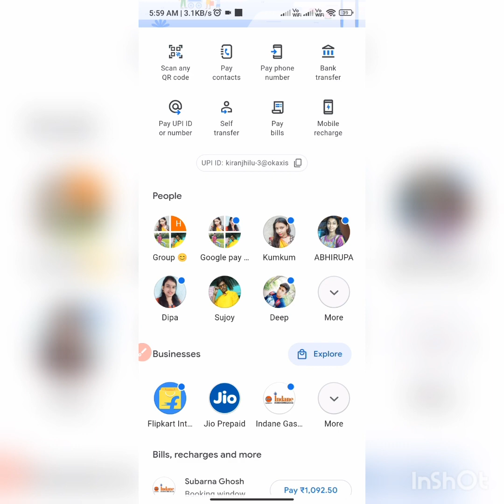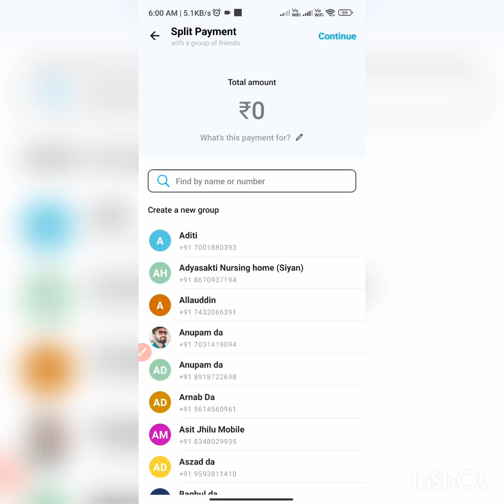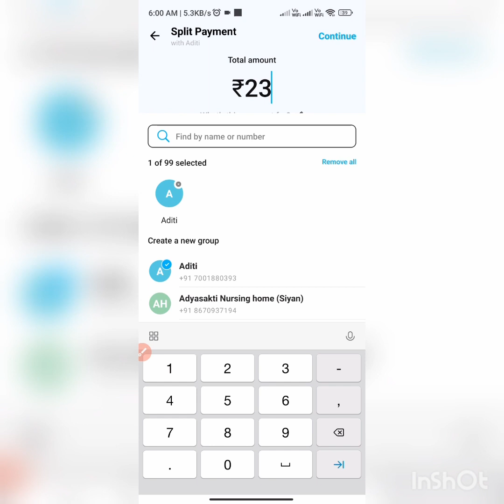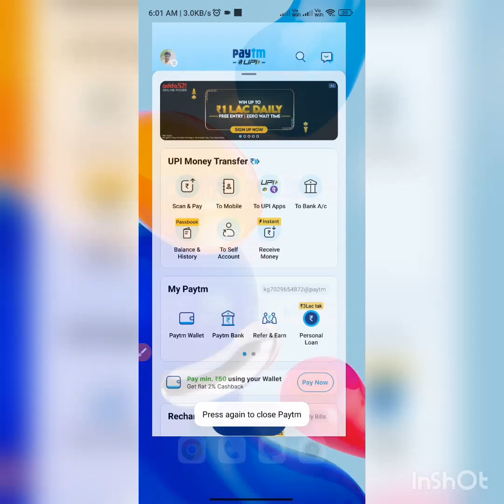How to SPLIT a Bill among friends?